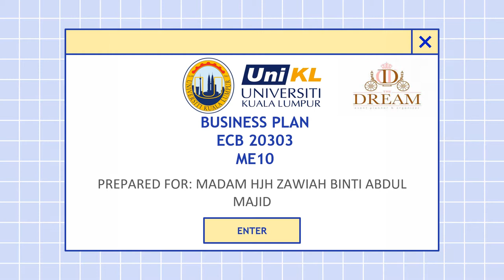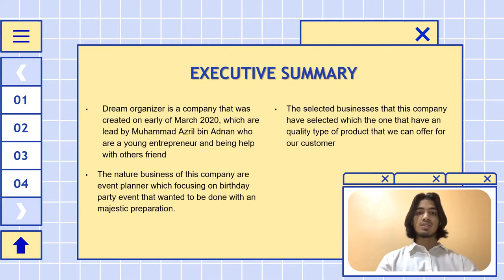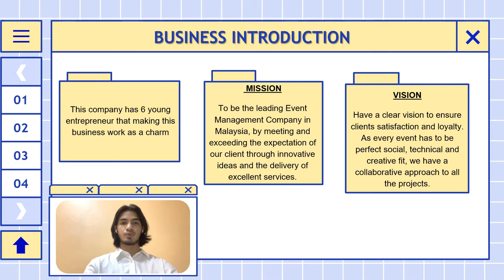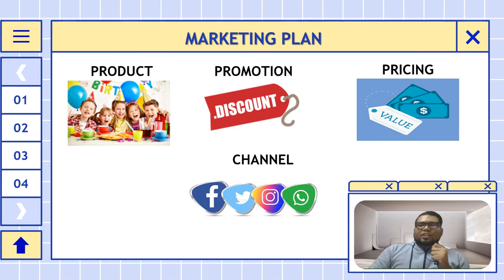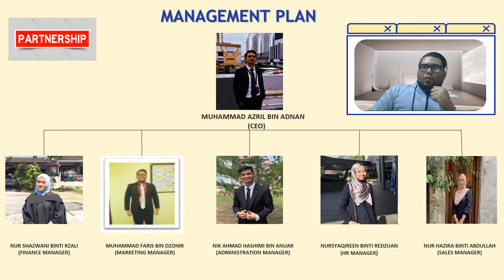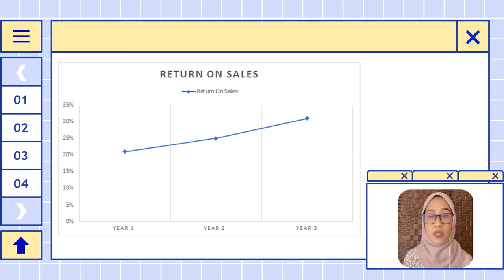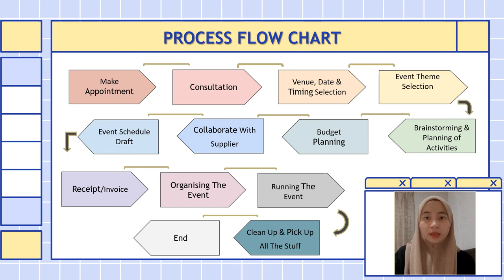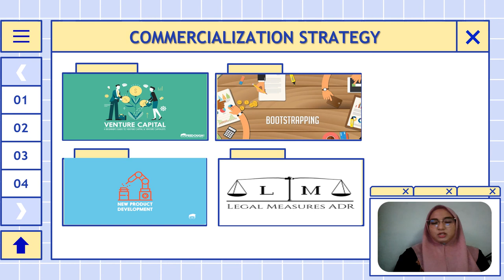DREAM ORGANIZER E-PITCHING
Hello and Assalamualaikum everyone.
We are student from UniKL Business School. This is our business E-pitching video.